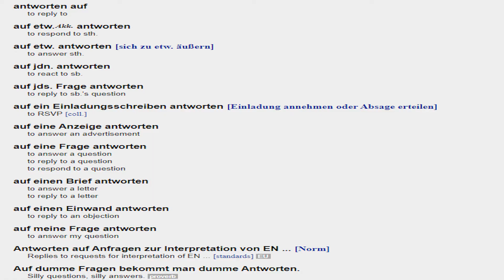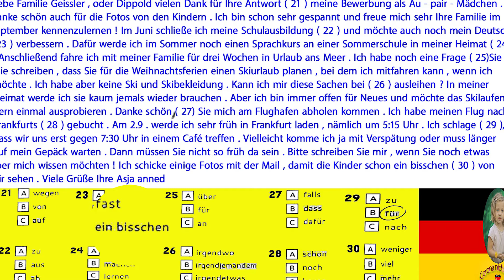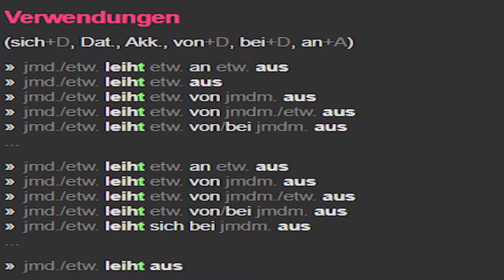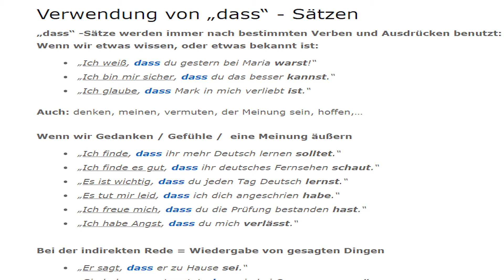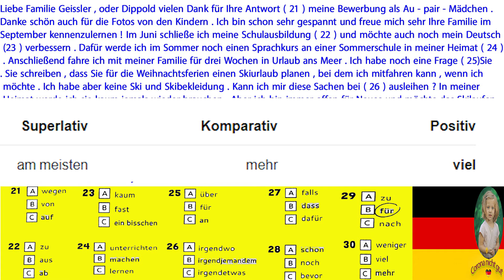sprach Bausteine teil 1